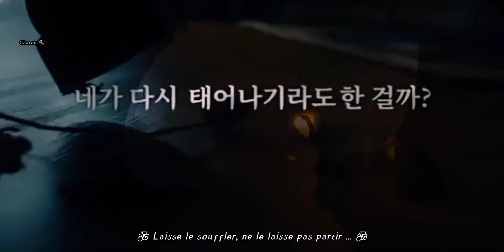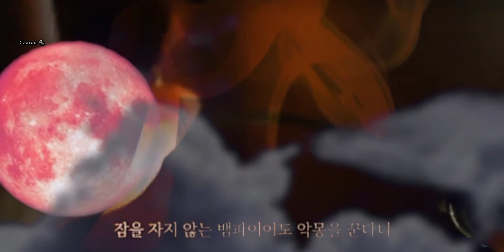{Vostfr} "About어바웃 & Min 민" 〰 Let It Bleed [ Bite Sisters OST] 🎵💞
Bite Sisters OST Part.2 - Let it Bleed

@푸쳐핸썸 Put Your HANDSOME

Piano @hjoon_7
Strings @hjoon_7
Elec. Bass @kyu_bone95
Elec. Guitar @echez2 , @delicate_kim
Drum Programming @seung_ho_leeee

Vocal Directed by @about_1202
Vocal Recorded by @about_1202

Mixed by @hemogallagher
Mastered by @kwonnamwoo (@821 Sound Mastering)